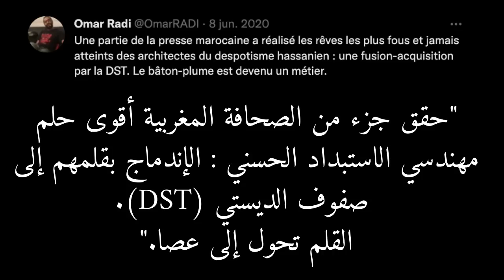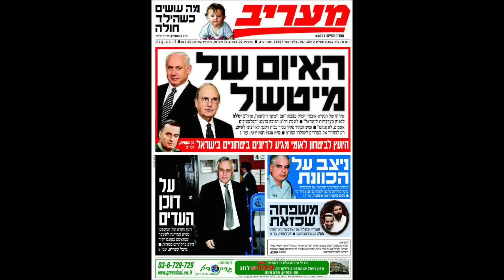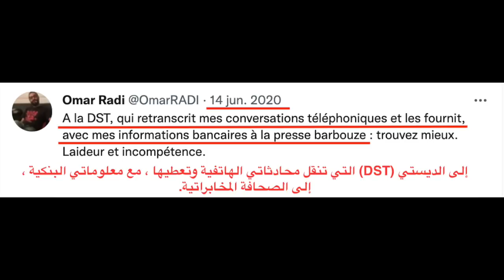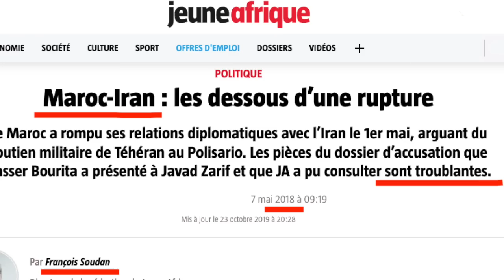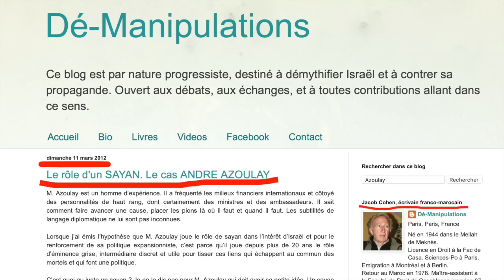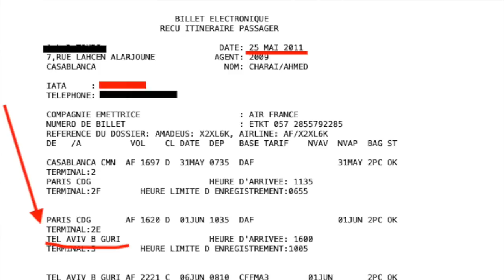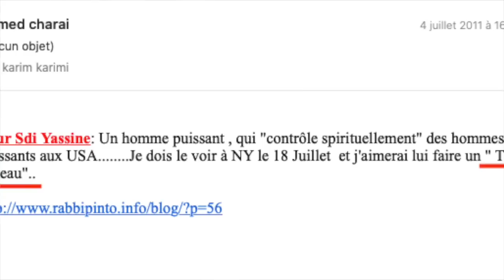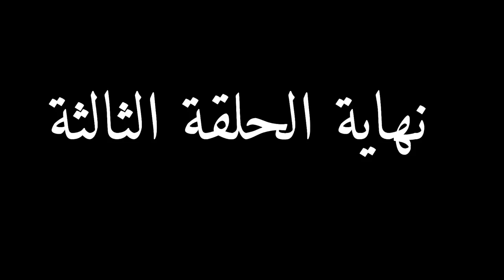بيغاسوس والمغرب. الحلقة الثالثة: لماذا سلمت إسرائيل للمغرب برنامج التجسس بيغاسوس وما هو المقابل؟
Pegasus et le Maroc. L'histoire complète. Troisième épisode : Pourquoi Israël a livré au Maroc le programme espion Pegasus, et en échange de quoi.